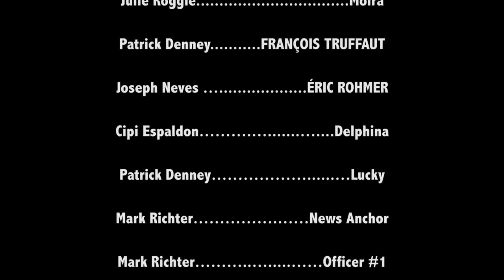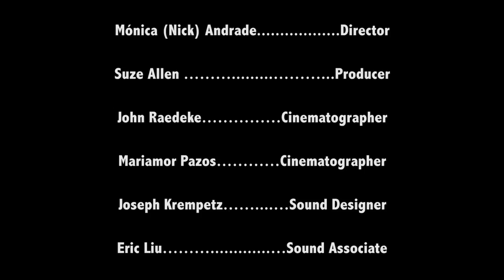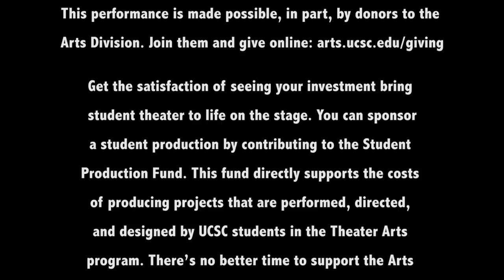Eve - Dramatists Guild of America SF Footlights - Stephen Richter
Eve is a meta-theatrical conversation between some of the great works of theatre, film, and literature, employed to speak to present day issues of nationalism, immigration rights, the First Amendment, refugees, an expanding opioid epidemic, and the purpose of the theatre itself. As a hybrid adaptation of the 1950 film All About Eve and Sophocles’ Oedipus Tyrannus, Eve investigates the roles of women, the currency of female youth and beauty, the relationships between mothers and daughters, fathers and daughters, political corruption, and the abuse of power.